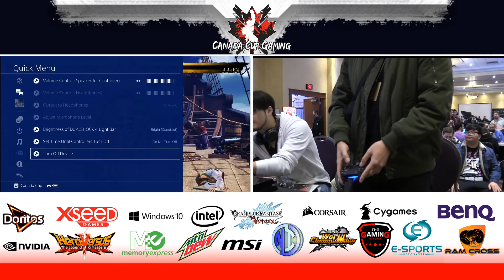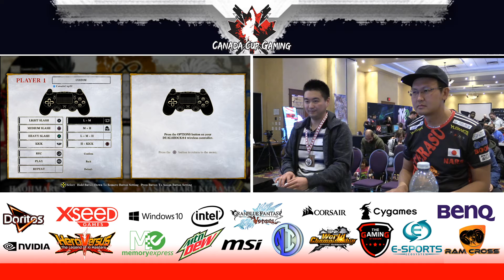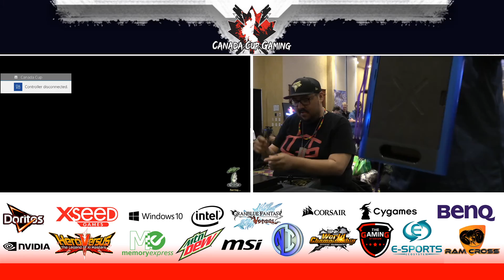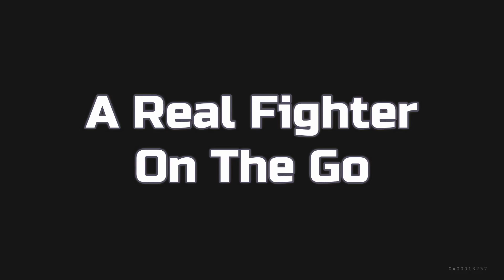CCGX SAMURAI SHODOWN POOL A